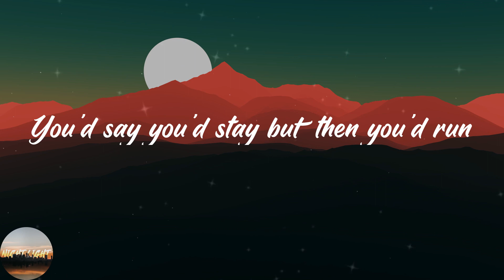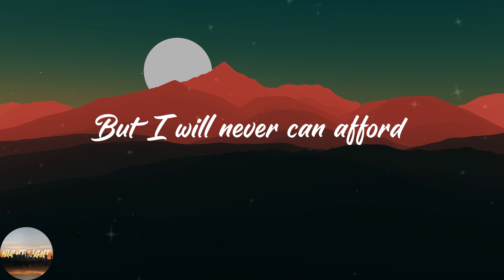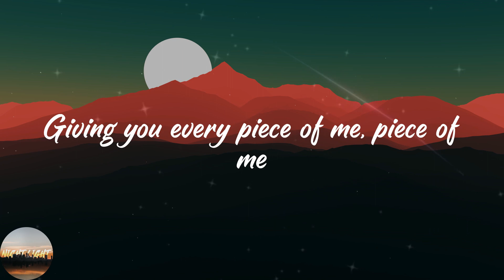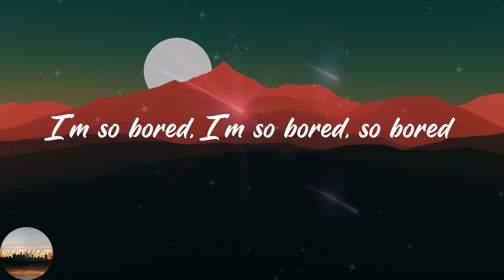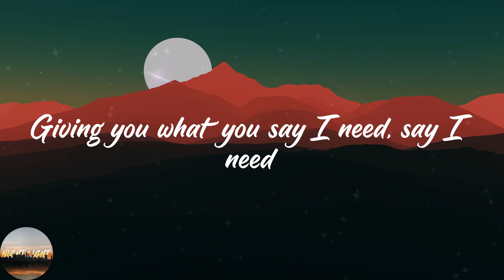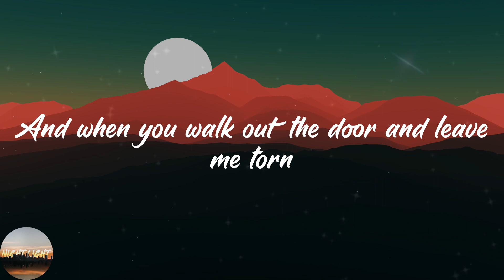Billie Eilish - Bored (Lyrics)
🔥Lyrics Bored Billie Eilish:
The games you played were never fun
You'd say you'd stay but then you'd run
Giving you what you're begging for
Giving you what you say I need
Giving you what you say I need, say I need
You're teaching me to live without it
Bored, I'm so bored, I'm so bored, so bored
I'm home alone, you God knows where
I hope you don't think that shit's fair
Giving you all you want and more
Giving you every piece of me
But I will never can afford
I just want you to love for free
Can't you see that I'm getting bored?
Giving you every piece of me, piece of me
I'm so bored, I'm so bored, so bored